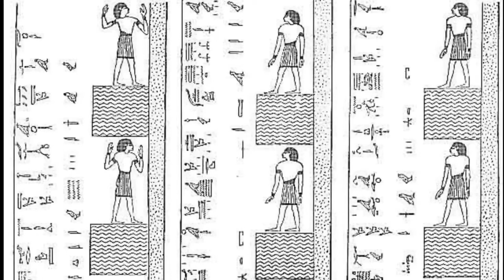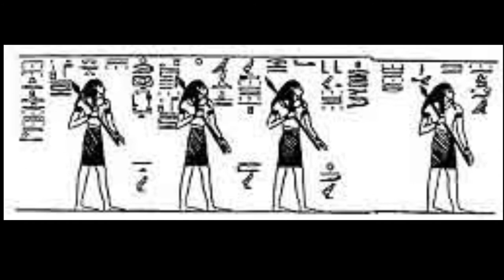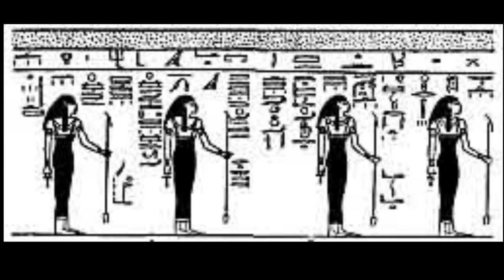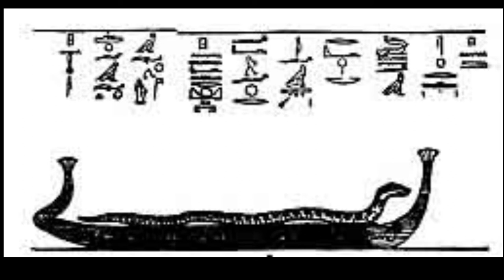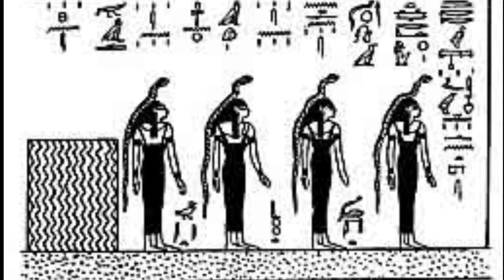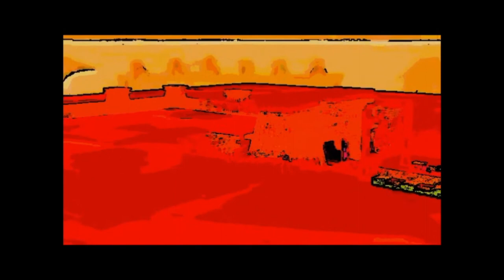Divisions of The Tuat-Book of Gates (Chapter Ten)